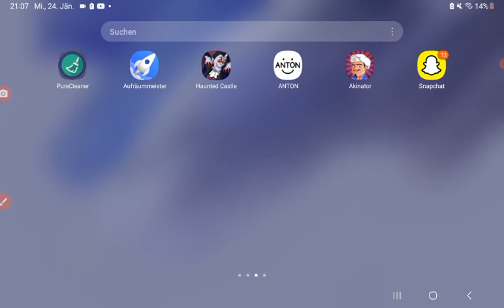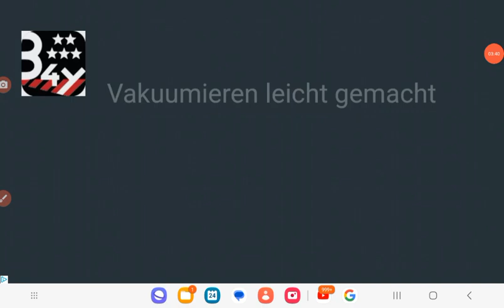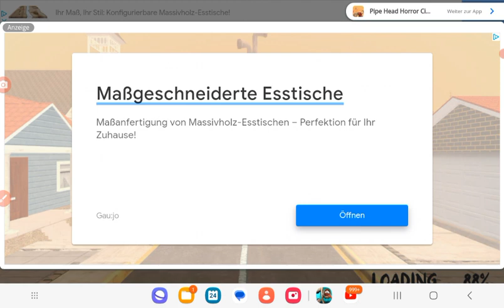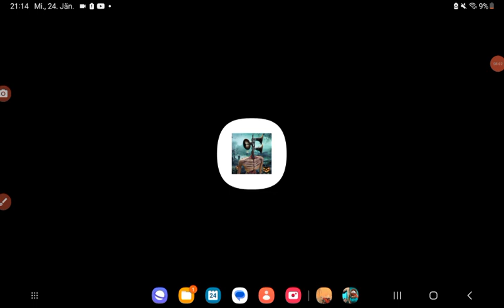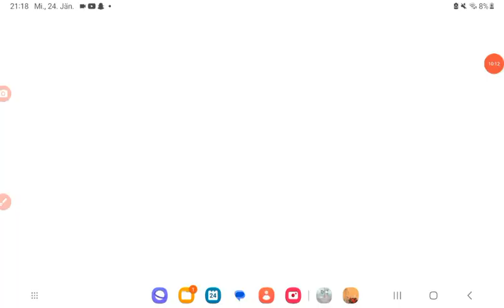24. Jänner 2024